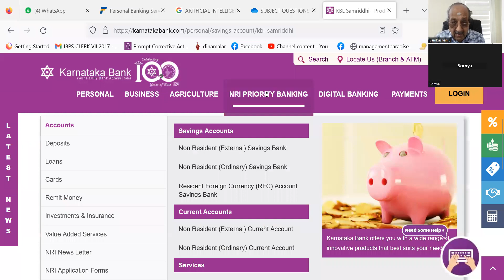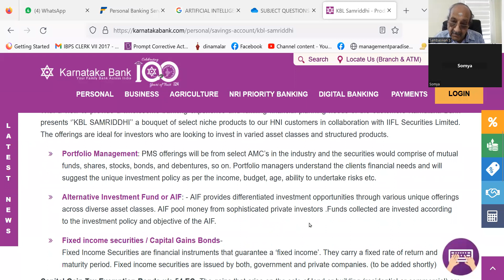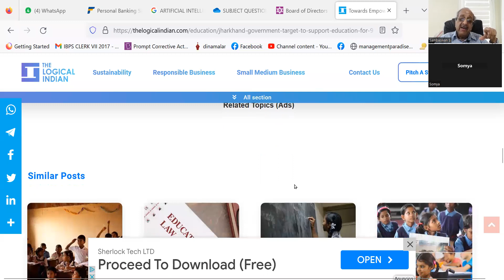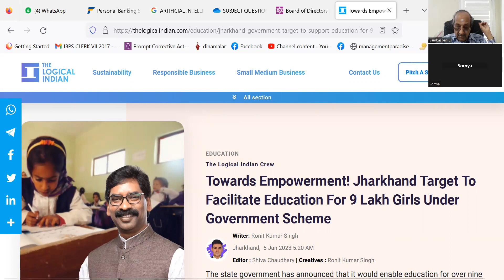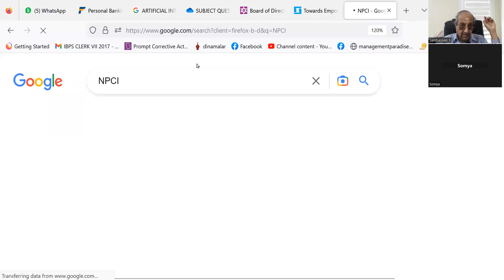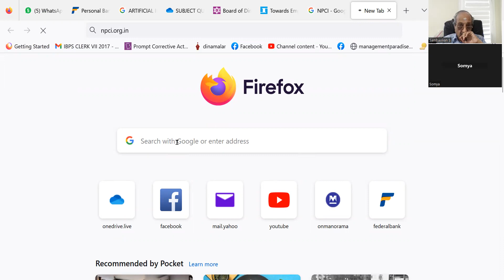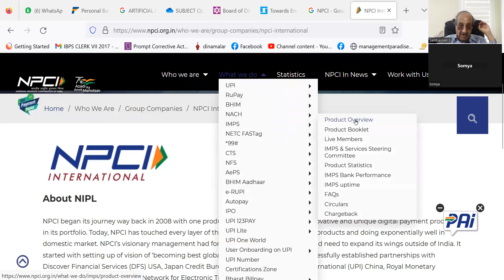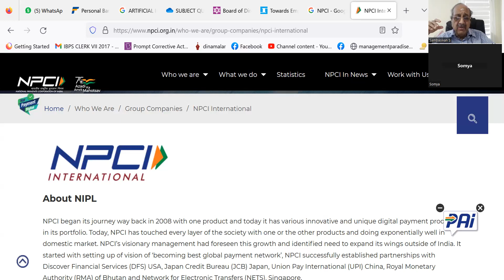KARNATAKA BANK PO JHARKAND M.COM 26 APRIL 2023